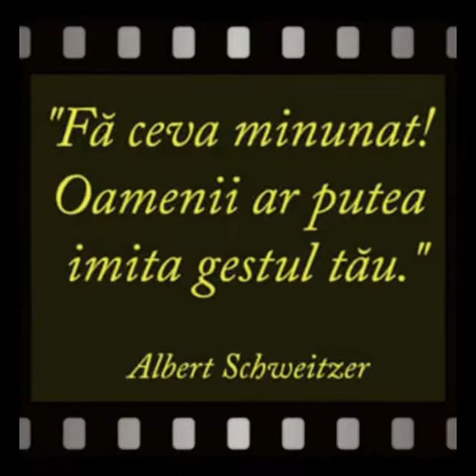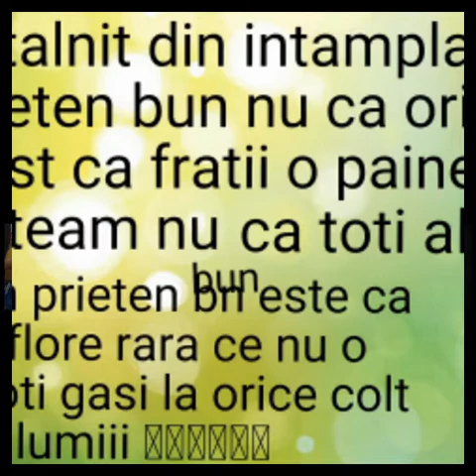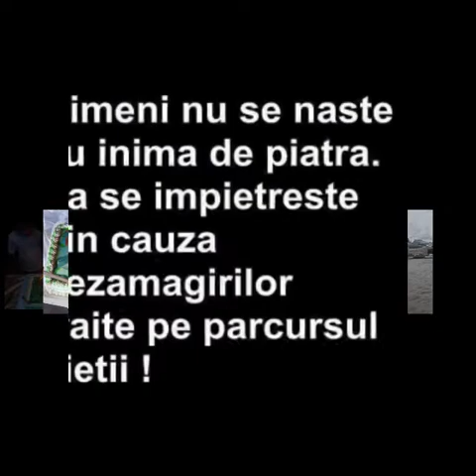Florin salam 2015 -2016 prietenii care mi-au mancat viata si banii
Amintiri inchise "by Alex Oprea ...